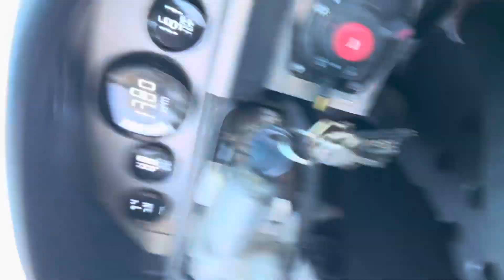KnuckleUp - Double Cup - Carnage!?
drove at our home track, speedsports, in new caney, a lil north of Houston! Video is only of Saturday, although the event was all weekend to ring in the new year. Alexander and Zach got first!
I’m still working on the microphone details so I’m so sorry for a lot of yelling!?